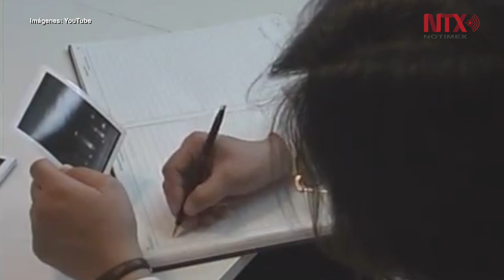Vinculan propagación de virus mortal en mamíferos marinos con deshielo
Los mamíferos marinos del Pacífico Norte enfrentan una nueva amenaza, la propagación de un virus mortal provocado  por el derretimiento del hielo ártico, uno de los efectos más evidentes del cambio climático